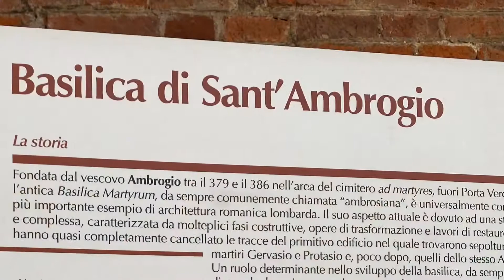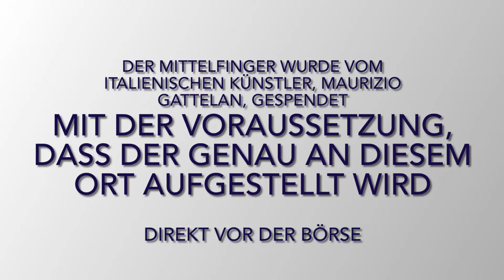Milano Mailand Italien in 5 Min, Rundgang Sehenswürdigkeiten - Dom, Luini, Galerie, La Scala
Ein Rundgang nach der öffentlichen Karte von Mailand, hängt überall in der Stadt.
Beeindruckende Sehenswürdigkeiten, Dom - die Tickets sind problemlos online zu kaufen, alle Kirchen sind frei vom Eintrittsgeld, Wall of Dolls - erschreckend, und das schönste Dach der Welt:)